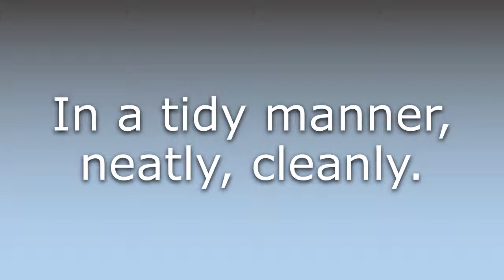What does Tidily mean?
What does Tidily mean in English? Learn the meaning of the word Tidily! How to Pronounce Tidily. Expand your vocabulary, learn words.